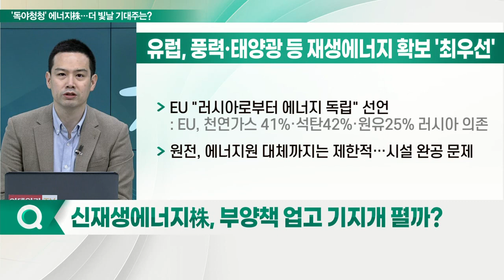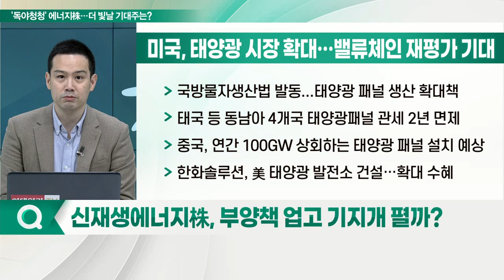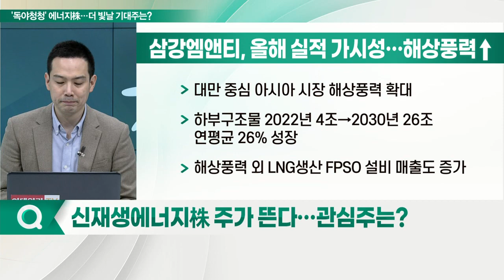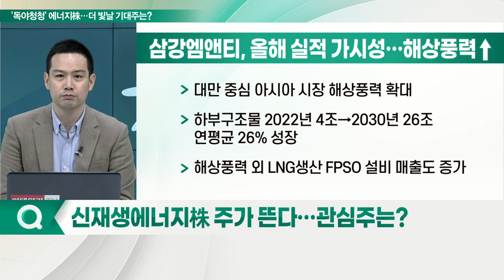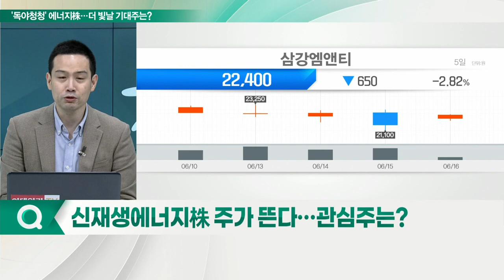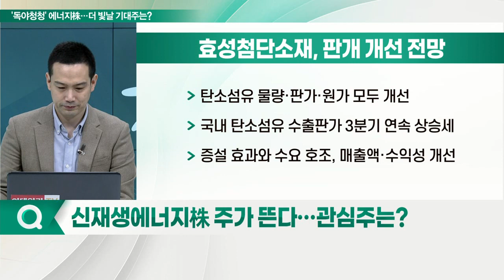삼강엠앤티, 효성첨단소재... 신재생에너지株, 정책 훈풍 탄다... "빨라진 에너지 대전환 시대"_이슈포커스 (20220616)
Q. 신재생에너지株, 부양책 업고 기지개 펼까?
Q. '고속 성장기' 신재생에너지 업체 실적은?

두산에너빌리티(034020), 부채 줄고 실적 턴어라운드
- 중장기 수주 목표 '10조'… 가스터빈 1.8조·신재생 2.1조 등
- SMR 뉴스케일 초도기 및 후속호기 제작 목표
- 한전기술·삼성물산과 발전사업 '맞손'

한화솔루션(009830), 케미칼·태양광 부문 수혜 전망
- 1분기 실적 호조… 큐셀 부진 해소 중
- 가성소다 생산능력 84만톤으로 1위
- 부타디엔 스프레드 상승 수혜

씨에스윈드(112610), 유럽 풍력발전 확대 수혜
- 1분기 영업이익 85억… 전년比 73.2%↓
- 신규법인 감가상각비 증가 등 단기 이익 부진
- 모노파일 등 하부구조물 사업 기대
- 유럽 매출 50~60% 차지… 시장 확대 긍정적

Q. 신재생에너지株 주가 뜬다… 관심주는?

삼강엠앤티(100090), 올해 실적 가시성… 해상풍력↑
- 대만 중심 아시아 시장 해상풍력 확대
- 하부구조물 2022년 4조 → 2030년 26조 연평균 26% 성장
- 해상풍력 외 LNG 생산 FPSO 설비 매출도 증가

효성첨단소재(298050), 판개 개선 전망
- 탄소섬유 물량·판가·원가 모두 개선
- 국내 탄소섬유 수출 판가 3분기 연속 상승세
- 증설 효과와 수요 호조, 매출액·수익성 개선